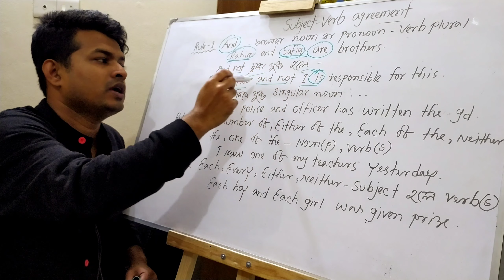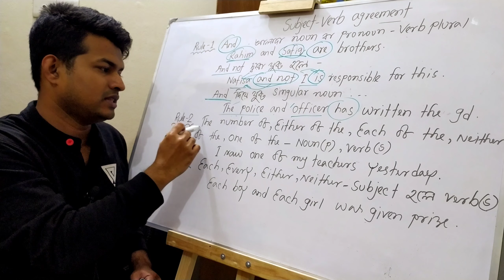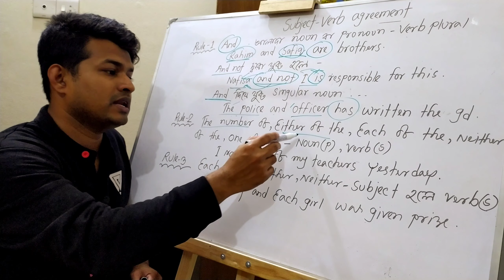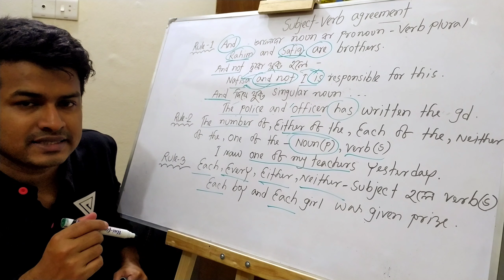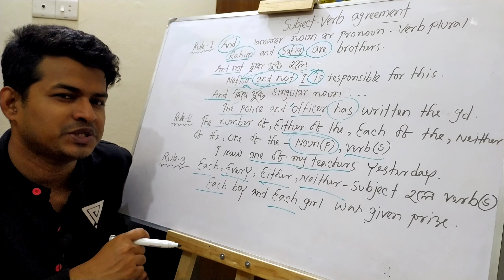Subject verb agreement-01 | IELTS | SSC | HSC | JSC | BCS |Bank job| University admission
Subject verb agreement ইংরেজিতে খুবই গুরুত্বপূর্ণ। subject verb agreement না জানার কারনে প্রায়ই বাক্য তৈরিতে আমাদের ভুল হয়ে যায়। আশা করি ভিডিওটি আপনাদের উপকারে আসবে। ভালো লাগলে শেয়ার করবেন।
Feel free to knock me:
Facebook page: Tan English  Club
Facebook group: Tan English club
Skype:tanbir19921